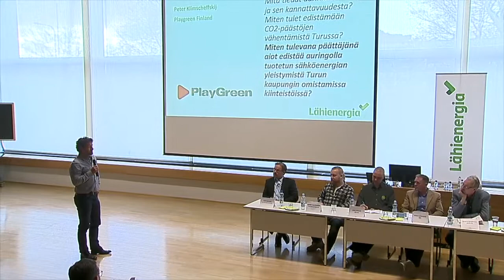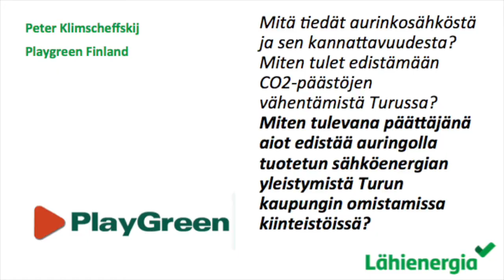Hyvää energiaa Turussa - aurinkosähkö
Keskustelun aiheena: Miten tulevana päättäjänä aiot edistää auringolla tuotetun sähköenergian yleistymistä Turun kaupungin omistamissa kiinteistöissä?